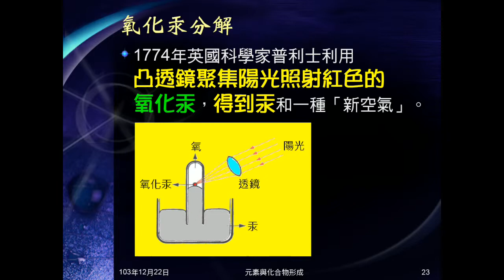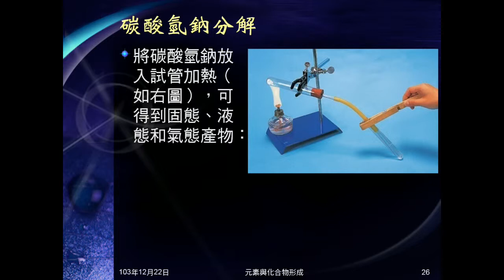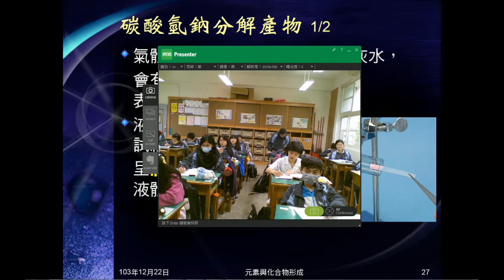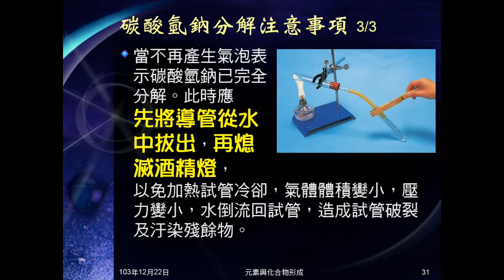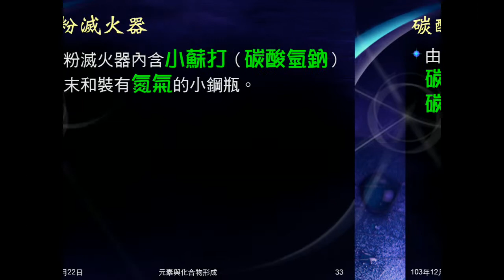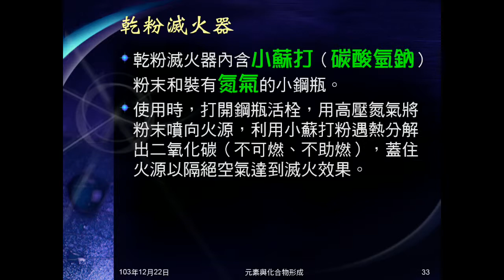103學年國二理化 元素與化合物05：化合物分解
簡單提到雙氧水分解，介紹氧化汞分解，說明碳酸氫鈉分解的產物、實驗注意事項，介紹乾粉滅火器。